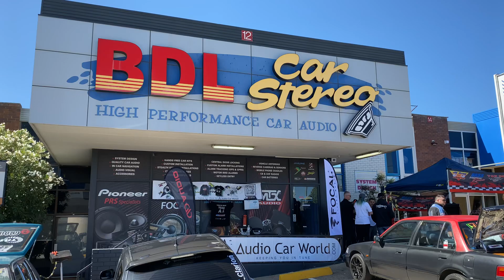BDL Car Stereo - Car Sound Event March 2020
db Drag Sound-off Event 14 March 2020